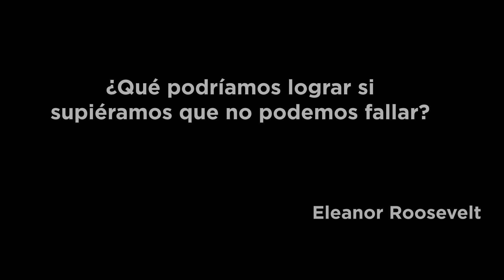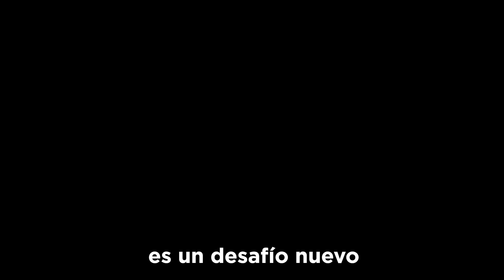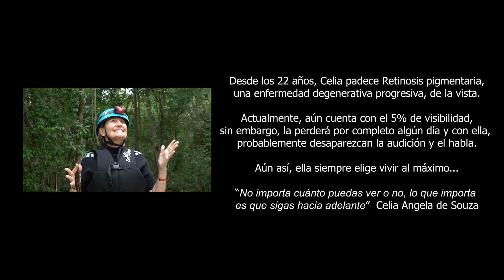Tours inclusivos en Riviera Maya | Río Secreto SinLímites | Ep. 6 Celia de Souza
Cada 15 días, podrás ser testigo de una nueva historia SinLímites, en la que demostramos que cualquier persona, sin importar su condición física, es capaz de experimentar RíoSecreto. Gracias a Celia de Souza y familia por permitir compartirnos su experiencia en RíoSecreto y ser parte de esta aventura SinLímites.

Nuestro objetivo es que todos puedan disfrutar con seguridad y atención especializada, estos tours inclusivos se llevan a cabo únicamente bajo reservación previa.